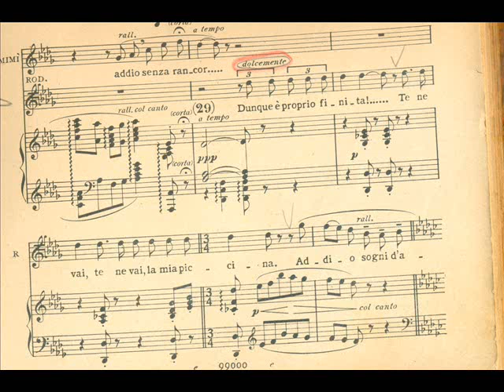Alfredo Colosimo & Anna Molinari -Dunque è proprio finita and Quartet (Bohème)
Taped from back stage, on November 29, 1968 (Theatro Municipal of Niteroi), Alfredo Colosimo (Rodolfo) and Anna Molinari (Mimi) sing "Dunque è proprio finita" and with Fernando Teixeira (Marcello) and Lisia de Moro (Musetta) the quartet of Puccini´s La Bohème.